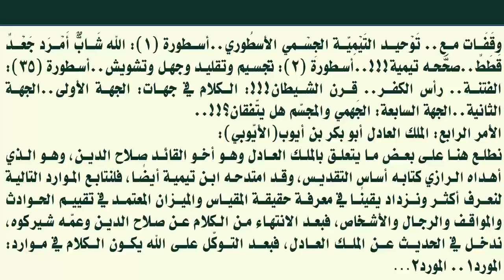التيمية فاتكون محتالون يخفون الجثث لغرض التسلّط الدموي!!!